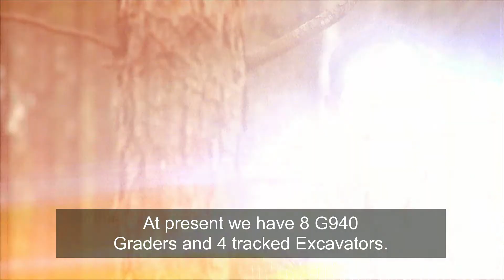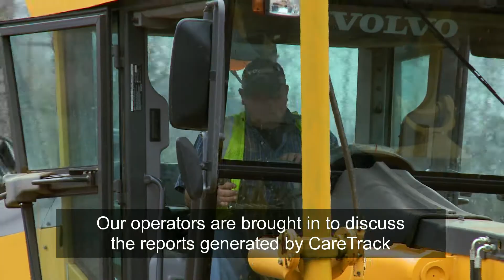Your Voice -- Customer testimonial North America